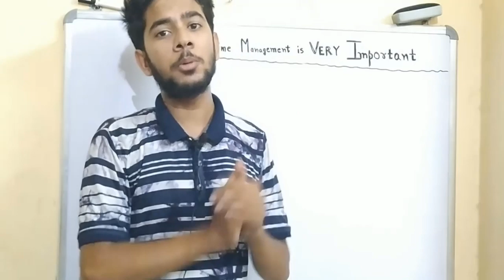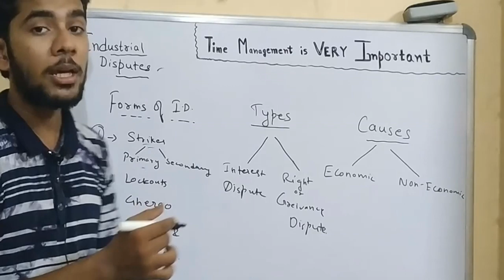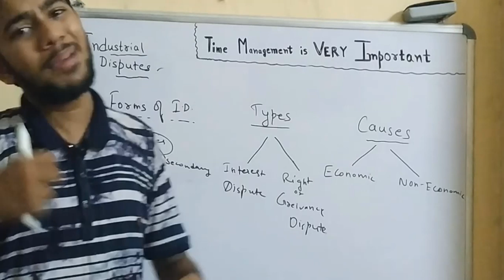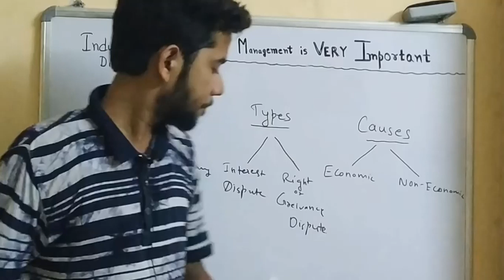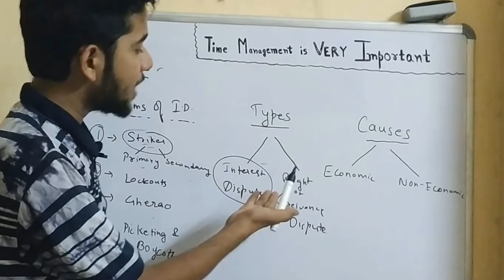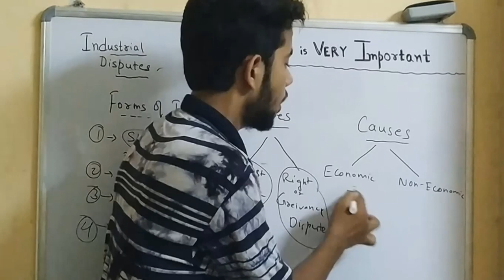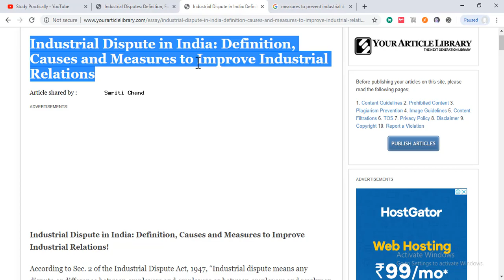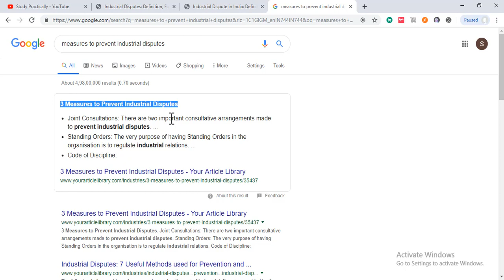{Hindi} Industrial Disputes : Definition, Forms, Types, Causes & Settlement of Industrial Disputes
Hello Everyone,

I hope that you have liked the video, and if you have really did so then please do like the video and if the case is opposite then you can also dislike it and please the comment the reason behind it. I would really appreciate it.